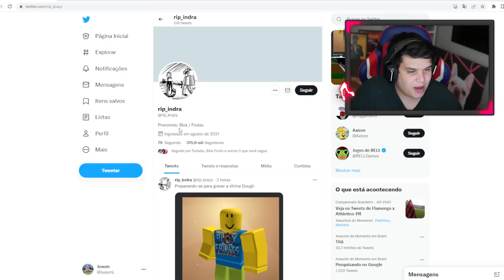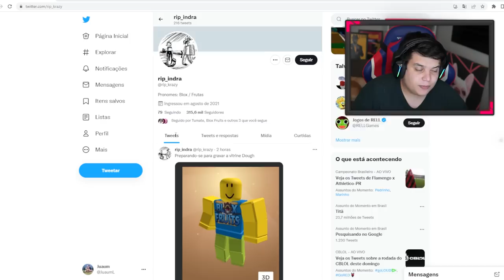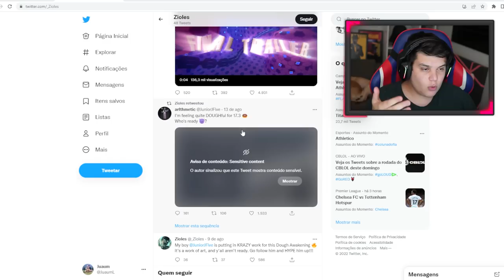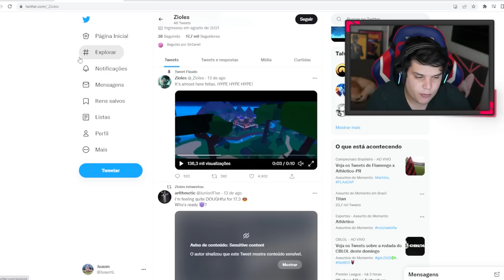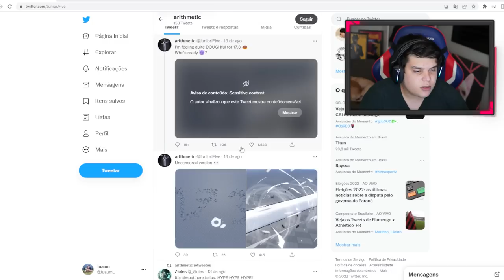VAZARAM! DOUGH V2 e NOVO MUNDO NA UPDATE 17.3 no BLOX FRUITS!